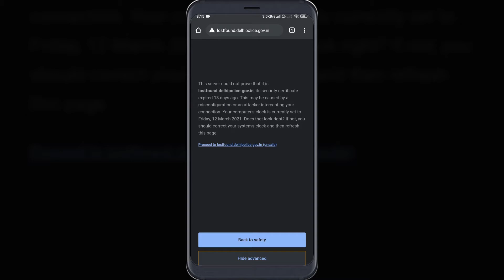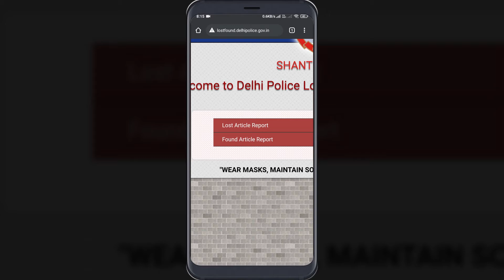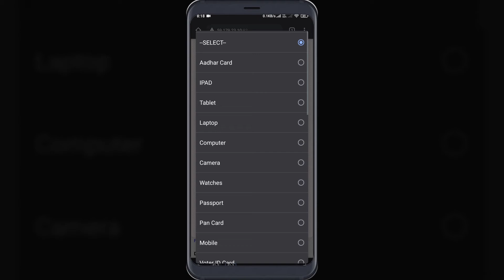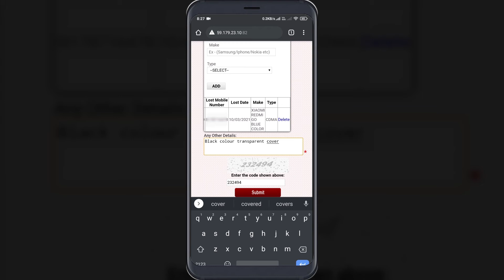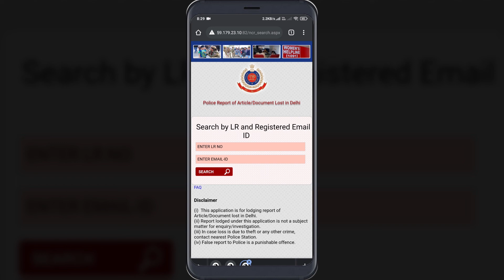Online Mobile se FIR kaise kare | Full Detailed Video | हिंदी में -2021 Creative things tree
Hi Guys,

Is Video me hum Apko Online FIR kaise krte hai uske bare me detail me btayenge jo ki aap bhi aise dikkat me ghr baithe FIR file kr sake.

Hope so आपको यह वीडियो पसंद आयी होगी !

वीडियो से Related कोई भी दिक्कत हो तो आप हमे कमेंट करके पूछ सकते है हम जरूर रिप्लाई देंगे!

मिलते है Next वीडियो में जब तक के लिए Bye Bye
हमेशा खुश रहे और तंदुरुस्त रहे

How to file FIR
File FIR
FIR
FIR kaise kre
First Information report kaise kre
how to file First Information report
Online FIR
Online FIR kaise kre
mobile se FIR kaise kre
Mobile se FIR kre
how to file FIR from mobile
Delhi FIR
Online FIR Delhi
Register online FIR Delhi
Police online complaint
Online FIR Status Check
Online FIR Check
Delhi Police online FIR app
Search Delhi Police FIR online
Download Online FIR